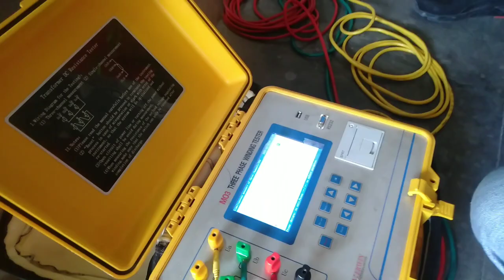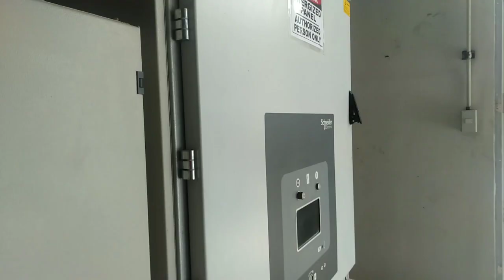PREVENTIVE MAINTENANCE OF ELECTRICAL ROOM